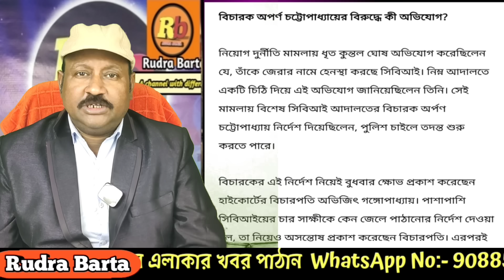এতোদিনে বাংলার মানুষ বুঝলো কেন দ্রুততার সাথে CBI, ED কাজ করছিলো না, হাইকোর্টে পর্দাফাঁস। Rudra Barta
এতোদিনে বাংলার মানুষ বুঝলো কেন দ্রুততার সাথে CBI, ED কাজ করছিলো না, হাইকোর্টে পর্দাফাঁস। Rudra Barta/News

Breaking news of West Bengal.
Justice Abhijit Gangopadhyay.
CBI and ED in West Bengal.
Rudra Barta.

আমাদের অন্য চ্যানেল RUDRA BARTA TODAY  @RudraBartaToday
হিন্দি চ্যানেল @MERABANGAL